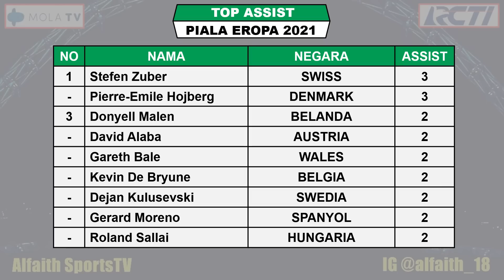Hasil Piala Eropa 2020 Tadi Malam ~ Kroasia VS Spanyol 16 Besar EURO 2020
Inilah Hasil Lengkap Pertandingan Piala Eropa 2020 Babak 16 Besar Minggu 27 Juni 2021
Hasil Pertandingan 16 Besar Piala Eropa Tahun 2021 Serta Daftar Top Skor, Top Assist Dan Head To Head

Hasil Kroasia VS Spanyol 3-5
Jadwal Prancis VS Swiss
Jadwal Inggris VS Jerman

Hasil 16 Besar EURO 2020 Sabtu 26 Juni 2021 Live RCTI / MNCTV / Mola TV
WALES VS DENMARK 0-4

Hasil 16 Besar Piala Eropa 2020 Minggu 27 Juni 2021 Live RCTI / MNCTV / Mola TV
ITALIA VS AUSTRIA 2-1
BELANDA VS CEKO 0-2

Hasil 16 Besar Piala Eropa 2020 Senin 28 Juni 2021 Live RCTI / MNCTV / Mola TV
BELGIA VS PORTUGAL 1-0
KROASIA VS SPANYOL 3-5

Jadwal 16 Besar Piala Eropa 2020 Selasa 29 Juni 2021 Live RCTI / MNCTV / Mola TV
PRANCIS VS SWISS
INGGRIS VS JERMAN

Jadwal 16 Besar Piala Eropa 2020 Rabu 30 Juni 2021 Live RCTI / MNCTV / Mola TV
SWEDIA VS UKRAINA

Klasemen Akhir Piala Eropa 2021
GRUP A
1. ITALY 9
2. WALES 4
3. SWITZERLAND 4
4. TURKEY

GRUP B
1. BELGIUM 9
2. DENMARK 3
3. FINLAND 3
4. RUSSIA 3

GRUP C
1. NETHERLANDS 9
2. AUSTRIA 6
3. UKRAINE 3
4. MAKEDONIA UTARA

GRUP D
1. ENGLAND 7
2. CROATIA 4
3. CZECZ REPUBLIC 4
4. SKOTLANDIA 1

GRUP E
1. SWEDEN 7
2. SPAIN 5
3. SLOVAKIA 3
4. POLANDIA 1

GRUP F
1. FRANCE 5
2. GERMANY 4
3. PORTUGAL 4
4. HUNGARIA 2

4 PERINGKAT TIGA TERBAIK SEMENTARA
CEKO  POIN 4  SG 1
SWISS  POIN 4  SG -1
PORTUGAL POIN 4  SG 1
UKRAINA  POIN 3  SG -1

TOP SKOR PIALA EROPA
RONALDO 5
PATRIK SCHICK 4
WIJNALDUM 3
LUKAKU 3

TOP ASSIST PIALA EROPA
STEFEN ZUBER 3
PIERRE HOJBERG 3

1. MOLA TV
2. RCTI
3. MNCTV
4. MNC SPORTS
5. INews TV
6. SOCCER CHANNEL

UERO 2021
piala eropa 2020 tadi malam 2021 terbaru
hasil piala eropa 2020 tadi malam terbaru 2021
klasemen piala eropa 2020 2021
hasil bola piala eropa 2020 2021
hasil piala eropa 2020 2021 hari ini
Round of 16 EURO 2020